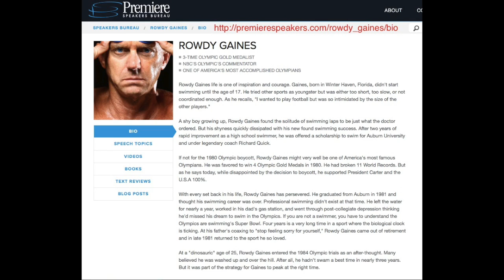What advice would you offer a young swim coach who is just starting their career?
Rowdy Gaines is a 3-time Olympic gold medalist in swimming for the United States. He is an inductee to the International Swimming Hall of Fame. Rowdy is currently the chief fundraiser for USA Swimming as well as a swimming analyst for television networks ESPN and NBC. He covered the Beijing 2008 Summer Olympics, the London 2012 Summer Olympics and the Rio 2016 Summer Olympics.